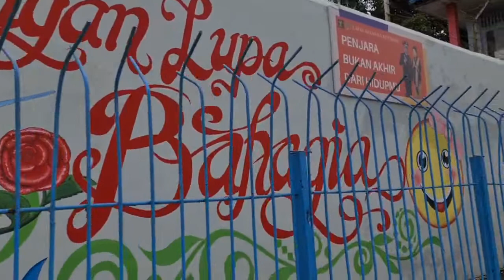Kitorang Samua Bersaudara (Lapas Kotabaru Kalimantan Selatan)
"Kasih & Persaudaraan mempersatukan kita"
Terimakasih Tuhan atas AnugerahMu